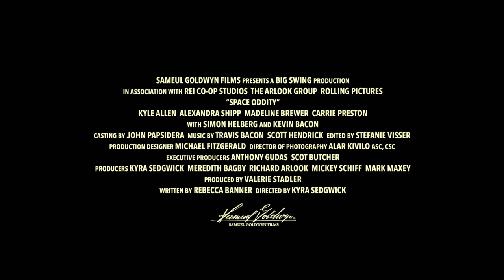Space Oddity official trailer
SPACE ODDITY follows Alex (Allen), a quirky outcast who gives up on the planet and decides to follow his childhood aspirations of space travel, booking a one-way ticket to live on Mars. As he prepares for an unprecedented journey, an unexpected romance leads Alex to reconsider his dream of living in the stars, reminding him that there is still beauty in life on Earth.